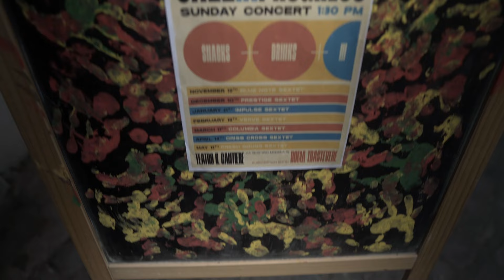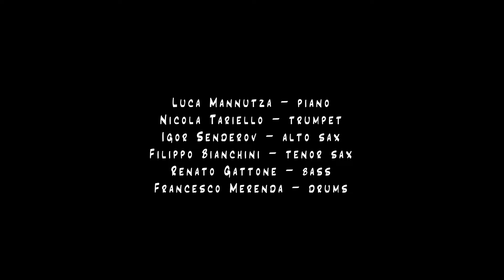Jazz in Progress S1 E#1 Rome VLOG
Luca Mannutza — piano
Nicola Tariello — trumpet
Igor Senderov — alto sax
Filippo Bianchini — tenor sax
Renato Gattone — bass
Francesco Merenda — drums

Immerse yourself in the enchanting atmosphere of a magical jazz concert in Rome, presented by the newly formed collective Jazz in Progress and hosted at the renowned Il Cantiere theater. These short video vlogs invite you to witness the contemporary jazz scene of Rome and Italy!

Italian
Immergiti nell'incantevole atmosfera di un magico concerto jazz a Roma, presentato dal nuovo collettivo Jazz in Progress e ospitato nel rinomato teatro Il Cantiere. Questi brevi video vlog ti invitano a scoprire la scena jazz contemporanea di Roma e Italia!

Special thanks to Il Cantiere theater
and Nevaton Microphones